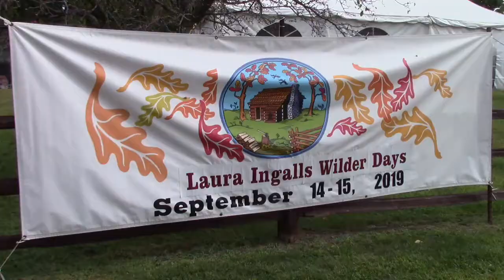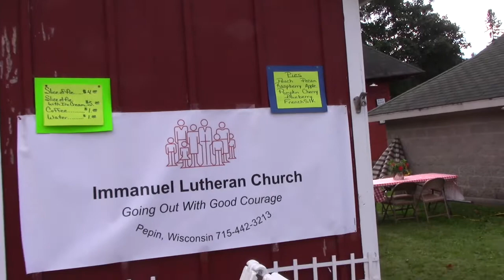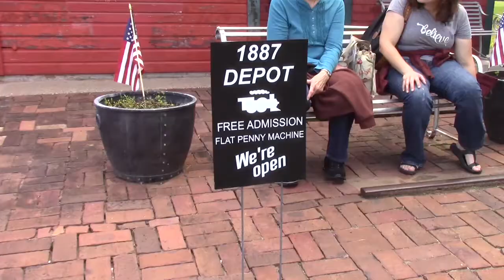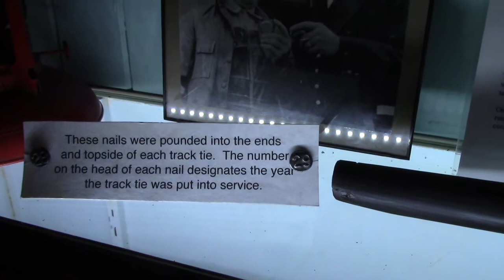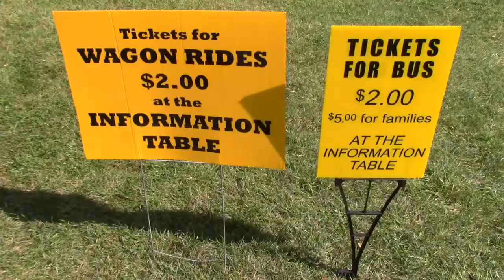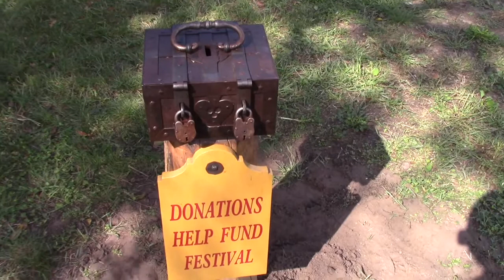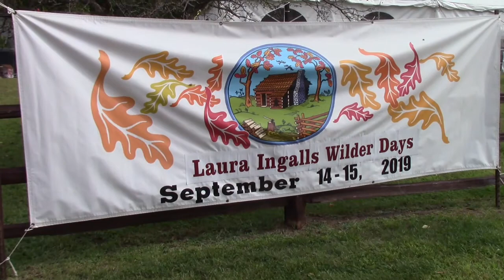Burr Oak Pepin Spring Valley Day 2 Part 2 2019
Day 2 continues at Laura Days in Pepin. We spend some more time over in the Traditional Craft area, in Laura Ingalls Wilder Park (the town square), and in the vending area. We even visit the Pepin Depot.